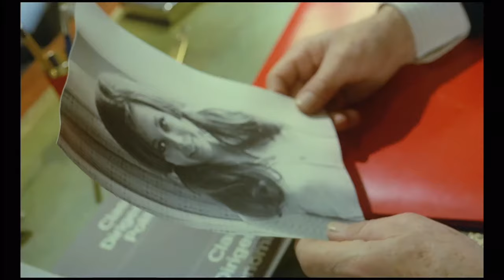La Morte risale a ieri sera | Thriller | HD | Film completo in italiano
Regia: Duccio Tessari
Sceneggiatura: Biagio Proietti, Duccio Tessari, Giorgio Scerbanenco
Star: Raf Vallone, Frank Wolff, Gabriele Tinti
(1970)